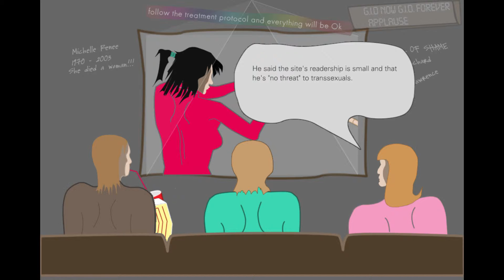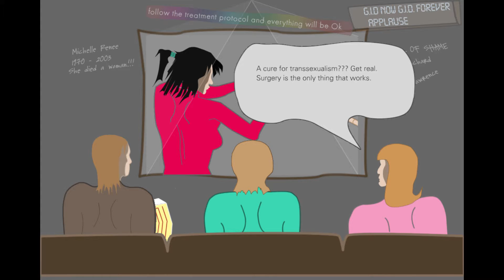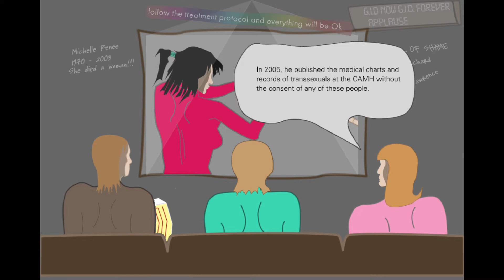Episode #1: Andrea, Lynn & Deirdre Strategize in Ann Arbor, MI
In Episode One of the animated series, Somewhere on the Gender Continuum, Andrea, Lynn & Deirdre huddle together in Michigan to plot further acts of intimidation and harassment after the NWU ethics investigation into Michael Bailey and the book, The Man Who Would Be Queen, concludes to no avail.

Transgression Film Studios produced the animation to advertise the book, The Men and Women Who Transgress Gender Norms.

In his book Pichler looks at transsexualism as a behavioral addiction, much like a sex addiction, Internet addiction or pathological gambling addiction, which is caused by a faulty reward system in the human brain. Pichler further reports that the medications that effectively treat behavioral addictions show good results in treating transsexualism. In fact modern research shows that the drugs that effectively treat epilepsy treat behavioral addictions. Further, a study by Jan Wålinder [Göteborg, Sweden], dated 1967, shows that epilepsy is effectively absent in transsexuals, who are successfully treated for epileptic seizures according to 43 case studies dating back to 1954.

Pichler found that male-to-female transsexuals that were effectively treated for ancillary mental disorders and took anticonvulsant medications, watched their proclivities towards a gender transition evaporate, indicating the underlying cause of transsexualism is in fact a mental disorder, an addiction, that can be effectively treated with medication.

From his research, Pichler came to the opinion that a surgical procedure of great interest to the transsexual community, gender reassignment surgery, is routinely performed based on medical misdiagnosis, without adequate screening procedures and with disastrous effects on its recipients.

Pichler accepts Dr. Ray Blanchard theories into Autogynephilia as the explanation in the early stages of the vast majority of male to female transsexual narratives (both heterosexual and asexual), but Pichler is not persuaded that Blanchard's theories explain the persistent addictive behavior on the event the individual advances to undergoing hormone replacement therapy and later undergoing surgical procedure after surgical procedure to alter their outward appearance. (Dr. Ray Blanchard coined the term, autogynephilia, to denote a male's paraphilic tendency to be sexually aroused by the thought or image of himself as a woman.) In the case of a male to female transsexual the more prevalent motivator that remains years after undergoing an initial invasive procedure that protracts the testes is a behavioral addiction (which is firmly established) and not simply an autogynephilic disorder.

Further, Pichler sees no distinction in the sexual orientation of a person with an affected autogynephilic addiction in sharp contrast to Blanchard. Whereas Blanchard subdivides male-to-female transsexuals by sexual orientation (e.g., a so-called homosexual transsexual versus a so-called autogynephilic transsexual) Pichler sees the sexual orientation of a male-to-female transsexual as irrelevant. Pichler is of the opinion that all male-to-female transsexuals exhibit sexual-spurred addiction, regardless of sexual orientation. In the case of an otherwise gay, male-to-female transsexuals the sexual impetus is typically role play, which is sexual in nature. In extremely rare cases the sexual impetus is a romanticized addiction to plastic surgery appropriate for the opposite sex (e.g., automorphophilia, or the love of change in the context of the opposite sex). Further, Pichler explains that the differences in the average age that a person transitions between gay and straight are more a function of social environs and community acceptance than anything neurological.

The implication for medical practitioners is simple. Break the behavioral addiction, underlying transsexualism, and you break the disorder, irrespective of sexual orientation.